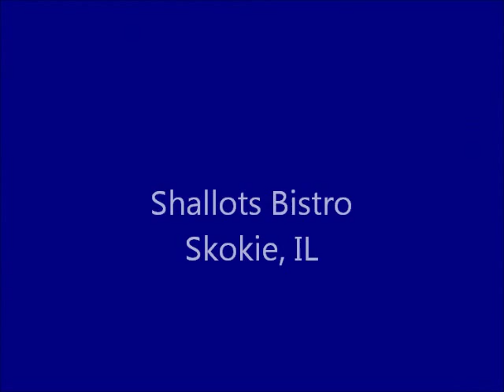The Making of the cRc Mesorah Dinner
See behind the scenes as the cRc prepares for its Mesorah Dinner held July 24, 2011